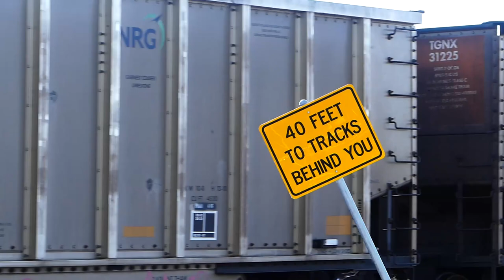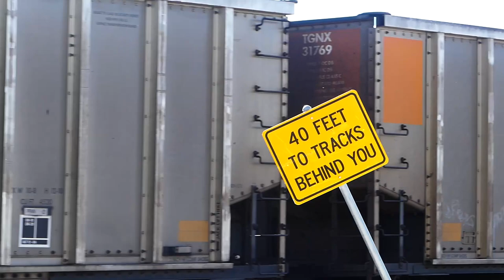The Trains of Rosenburg, TX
On the way back from a family gathering for Thanksgiving, I'd decided to stop in the city of Rosenburg, a known railroad junction between BNSF, UP, and KCS. I met a few local railfans, had a great time meeting them.
- Panasonic Lumix DMC-FZ300K   🎥 - Videos
- Canon Power-Shot SX540HS       📷 - Photos
- Rode VideoMicro                            🎤  - Audio
- NCH Software VideoPad Video Editor